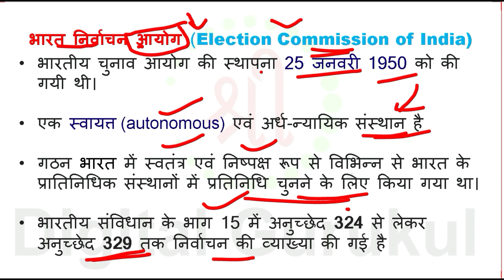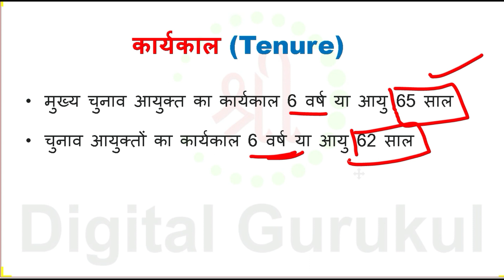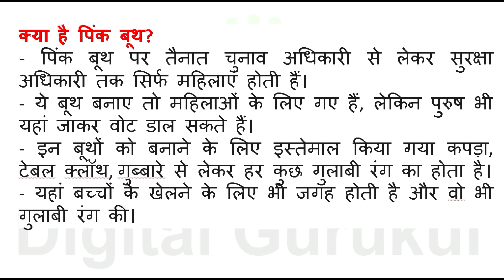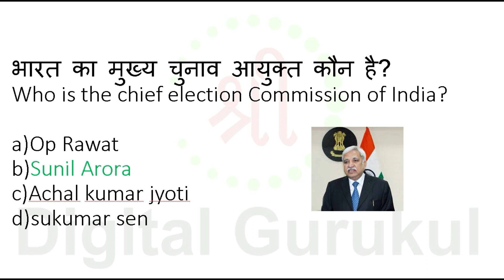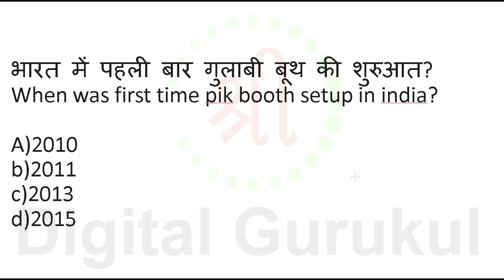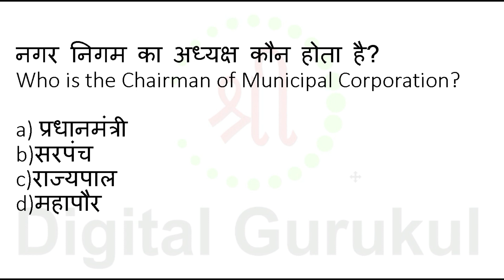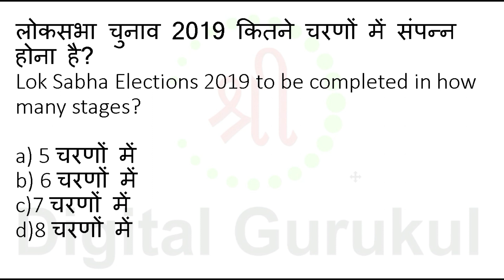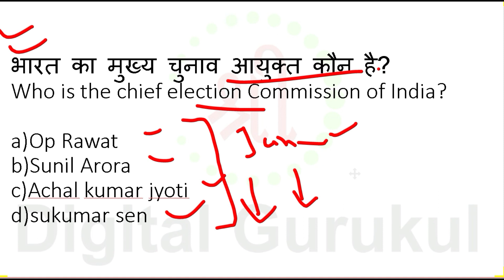2021 भारत निर्वाचन आयोग ||election commission of india || current affairs 2020 ||gk gs 2021 || MCQ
भारत निर्वाचन आयोग ||election commission of india || current affairs 2020 ||gk gs 2020 || MCQ || Economics: -Election Commission
SSC CGL, CPO, CHSL, TET, RAILWAYS EXAMS
भारतीय राज्यव्यवस्था
|currentaffairs2020 very important for CET,SSC,police,tet,daroga,bpsc,jpsc,wbssc,jssc and other government exams

*MOST IMPORTANT*:-
JANUARY to JULY 2020 (TOP 1000+) CURRENT AFFAIRS (pdf) (CLICK)

election commission in hindi